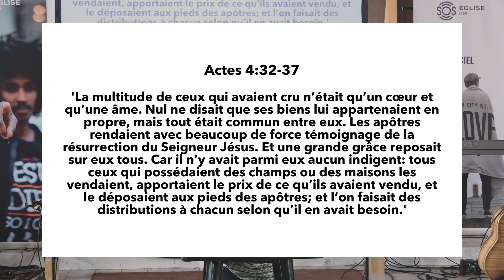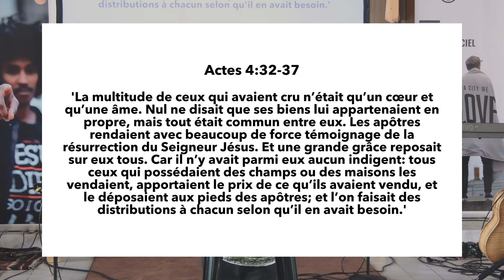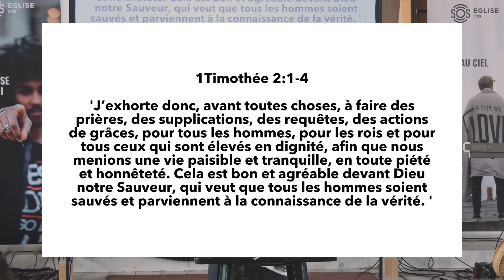Écrire notre histoire : Phénomène inhabituel - Matt Marvane